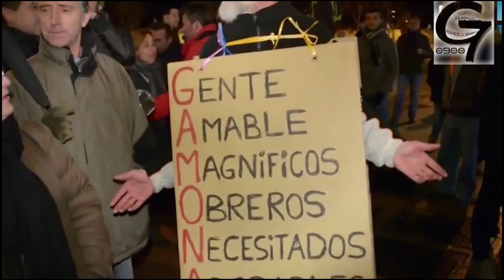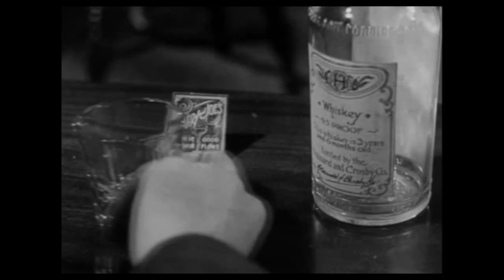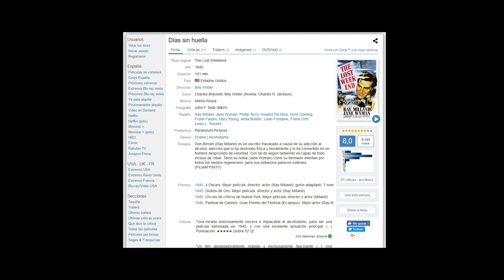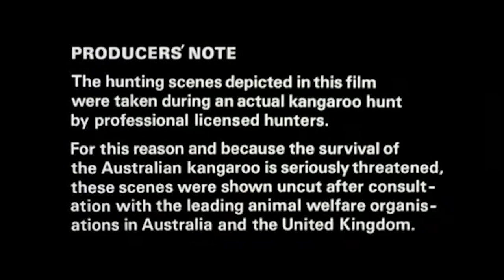🔥 Drogas y cine 🔥 El Alcohol 🔥 Películas que te harán dejar de beber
Ya estamos aquí y hoy toca hablar sobre cine y alcoholismo.
He elegido tres películas que muestran como el alcohol destruye a distintos niveles.

Es mas, en mi aventura de ver películas podría deciros que casi todas las que  visto encajan en uno de estos tres grupos:
Peliculas en las que el protagonista esta sometido al alcohol donde se ve con fuerza la adicción, las recaidas, los engaños.. El mejor ejemplo que se me ocurre de este tipo de cine es Dias sin huella

Hay otras en las que el protagonista se deje llevar por esta droga iniciandose una espiral de autodestruccion, violencia y descontrol. Y cuando pienso en esos tres adjetivos se me viene una peli Australiana a la cabeza que. Ya os cuento mas adelante

Y para concluir he localizado otras peliculas en las que se ve como el alcoholico arrastra  a sus seres queridos a un pozo sin fondo. Y para hablar de esto m apoyare en dias de vino y rosas